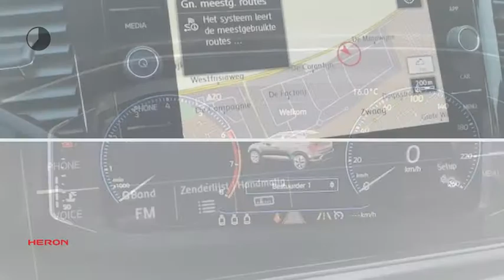Volkswagen T-Roc | Navigatie | 18" | Style | Voorraad Voordeel | Direct rijden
Merk: Volkswagen
Model: T-Roc
Type: | Navigatie | 18" | Style | Voorraad Voordeel | Direct rijden
Bouwjaar: 2018
Vermogen: 116 kW
Cilinderinhoud: 999 cc
Aantal cilinders: 3
Brandstof: benzine
Transmissie: handgeschakeld
Gewicht (leeg): 1.170 kg
Max trekgewicht: 1.300 kg
Carrosserievorm: suv (5 drs)
Kleur: bruin

Accessoires:
* Achterbank neerklapbaar (ongelijke delen)
* Active info display
* Adaptive Cruise Control
* Afdekscherm bagageruimte
* Afwijkende dakkleur
* Airbags voor
* Airconditioning
* Alarmsysteem
* Auto Hold
* Bandenspanningscontrole
* Bestuurdersstoel in hoogte verstelbaar
* Boordcomputer
* Buitenspiegels in carrosseriekleur
* Buitentemperatuurmeter
* Carkit
* Centrale deurvergrendeling afstandbediend
* Climate control
* Cruise Control
* Executive Pakket
* Fabrieksgarantie
* Getint glas
* Hoofdsteunen achter
* In hoogte verstelbaar stuur
* Led achterlichten
* Lederen stuurwiel
* Lichtmetalen velgen
* Middenarmsteun achter
* Middenarmsteun voor
* Mistlampen voor
* Navigatiesysteem
* Parkeersensoren
* Radio/CD speler
* Regensensor
* Stoelen in hoogte verstelbaar
* Stuurbekrachtiging
* Toerenteller
* Verwarmde buitenspiegels
* Zij-airbags
Omschrijving:
Onderhoudsboekjes: Aanwezig (dealer onderhouden)
vsb 7221
T-Roc Mania! Bel met Martin Lind (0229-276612) of Remco van Kessel (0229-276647) indien u meer informatie wenst.Voor informatie over een een nieuwe Volkswagen met Martin Lind of Remco van Kessel, een nieuwe SEAT met Ruud Haanstra, voor een nieuwe ŠKODA met Jeroen van Hoesel en voor een nieuwe Volkswagen Bedrijfswagen met Gerben Stortenbeker.

Aanbieder: